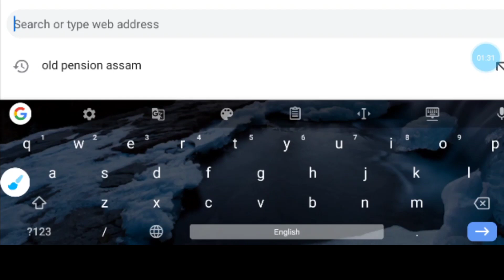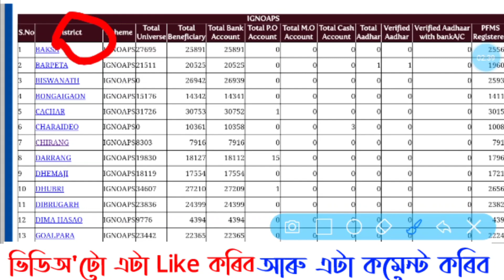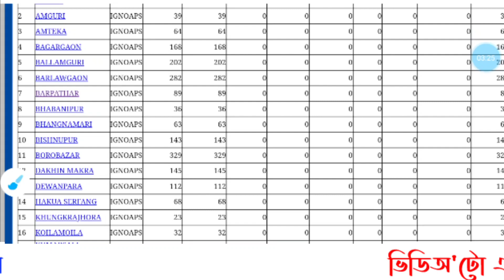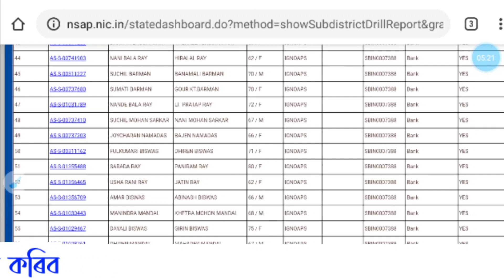বৃদ্ধ পেন্সনৰ বাবে আবেদন কৰা সকলৰ ভাল খবৰ // old pension Assam 2020 list // Sahayak Assam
Old pension Assam 2020 list
Old pension Assam 2020 list check